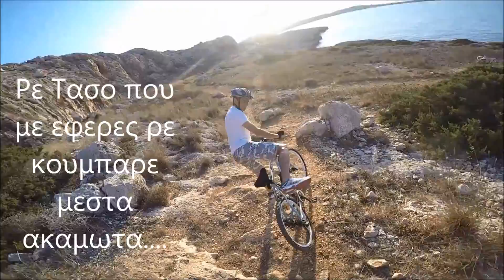LOVE BRIDGE AGIA NAPA CAVO GREKO ROUTE TRAIL NO 4 BIKE TOUR JULY 2015 BY TASOS GEORGIOU